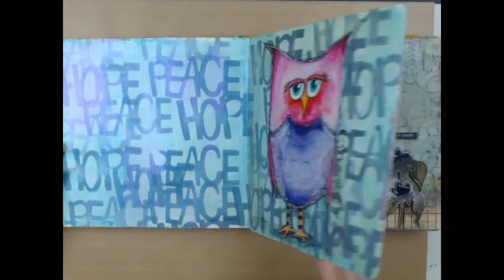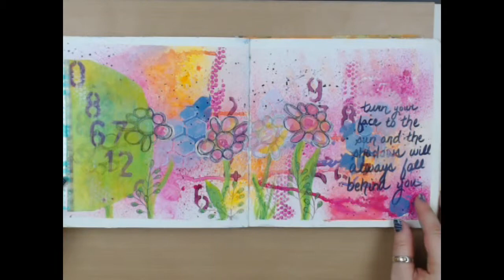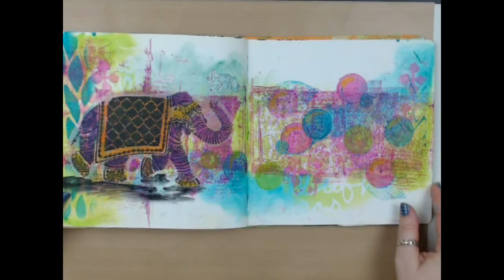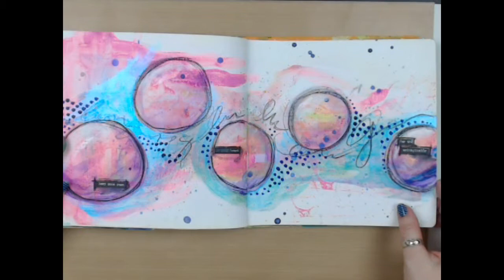Art Journal Volume 3 flip through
Here is a quick flip through of my most recently finished art journal